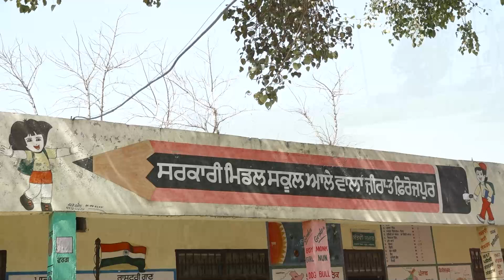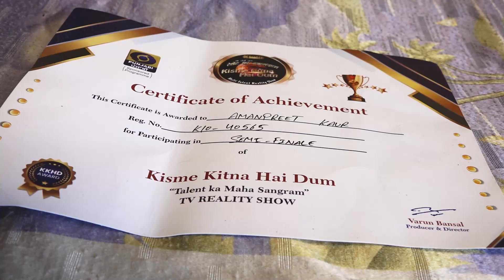AMANPREET KAUR l KKHD | Biography | Self documentary | Kisme Kitna Hai Dum | Reality show